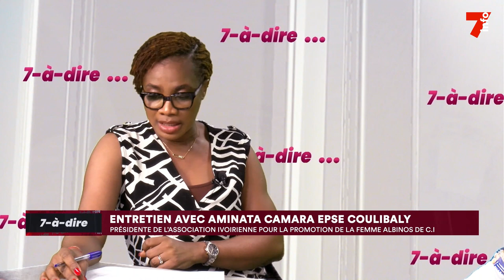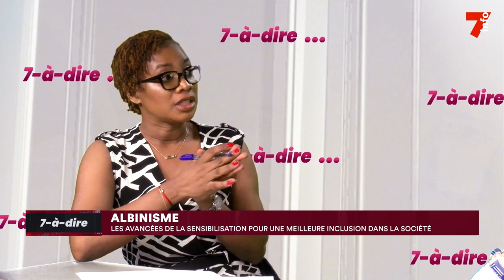7-à-dire | Aminata Camara, Association ivoirienne pour la promotion des femmes albinos